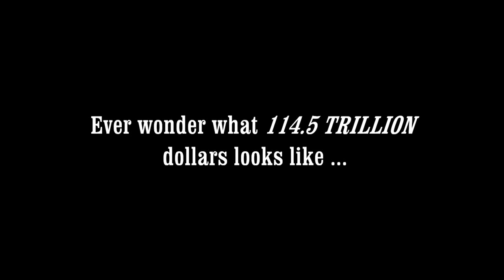A Visual Perspective (OUS DEBT)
No Worries, Collapse has to happen for us to have a fresh and new start. Next time we must get it right.
By the way OUS stands for (Once United States) Clearly we are no longer United.
Cheers